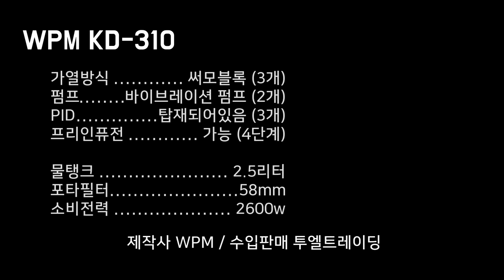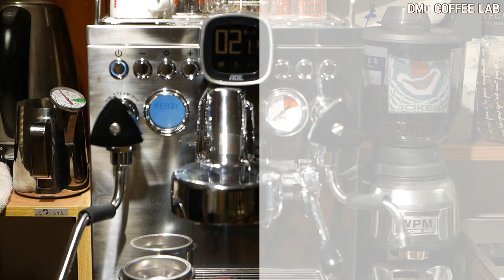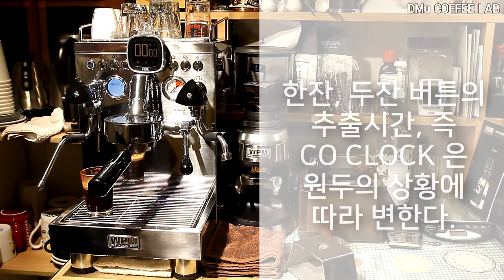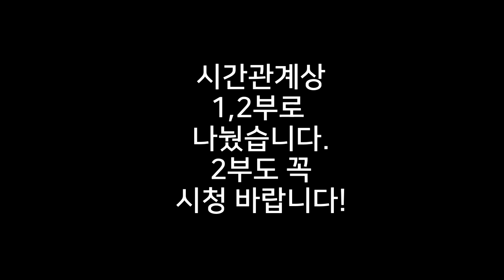WPM KD-310 / ZD-17 리뷰 - 1부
투엘트레이딩 / WPM KD-310 에스프레소 머신 / ZD-17 그라인더 리뷰